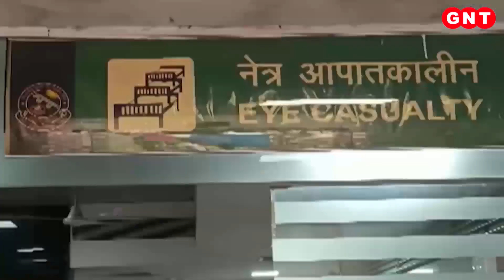Conjunctivitis Alert: तेजी से फैल रहा आई फ्लू, जानिए इस इन्फेक्शन से कैसे बचें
Conjunctivitis Alert: आई फ्लू के मरीज लगातार बढ़ रहें हैं. इसे कंजंक्टिवाइटिस, पिंक आई, रेड आई भी कहते हैं. आई फ्लू एक तरह का इंफेक्शन है जिसके बाद देखना मुश्किल हो जाता है. वैसे तो आई फ्लू का शिकार कोई भी हो सकता है लेकिन एलर्जिक मरीज, बुजुर्ग और कमजोर इम्यूनिटी वालों को ये इंफेक्शन जल्दी चपेट में लेता है. आई फ्लू की शिकायतें इस वक्त देश के हर हिस्से से आ रही हैं. सबसे ज्यादा चिंता बच्चों की बनी हुई है.